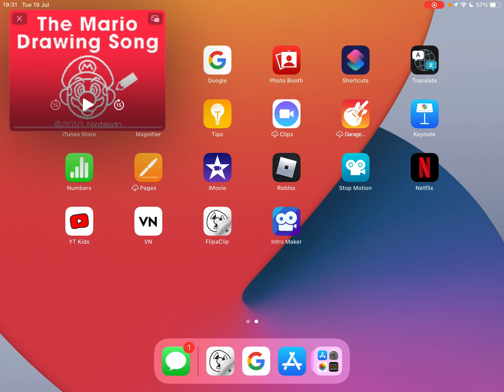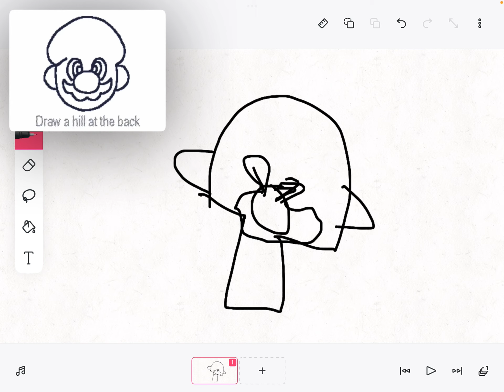Trying the Mario Drawing Song